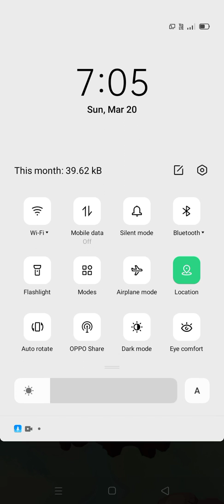bubble shooter game , in Hindi, playing by Akash